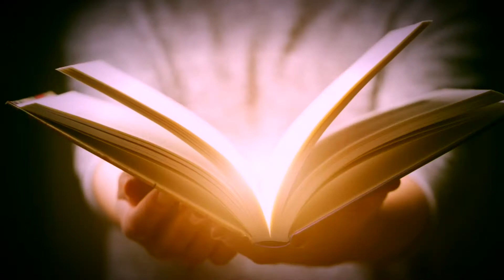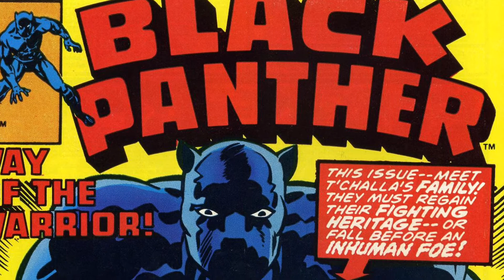Top 5 - Black Super Heroes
Many People are excited about Marvel's Black Panther movie so here is list of the top 5 Black Super Heroes.